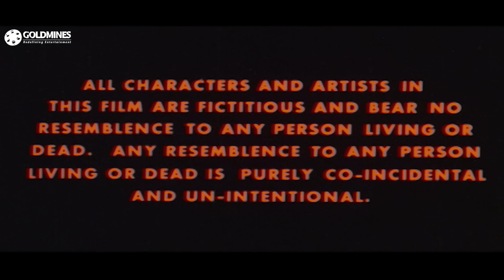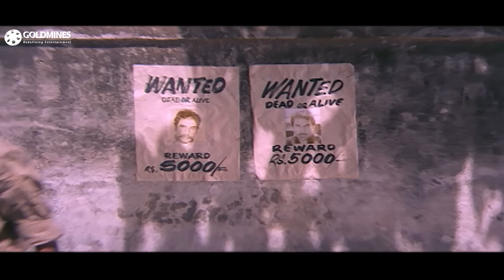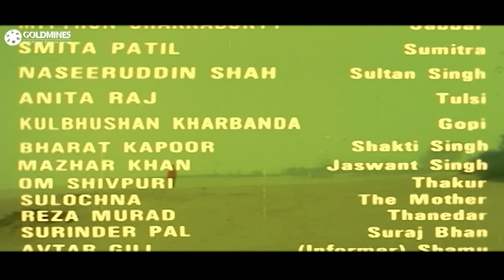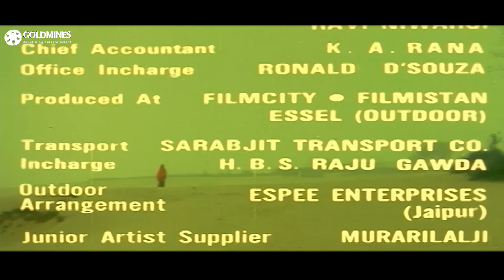धर्मेंद्र और मिथुन चक्रवर्ती की सुपरहिट एक्शन मूवी l गुलामी lअनीता राज,रीना रॉय l Ghulami 1985 (HD)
The film focuses on the caste and feudal system in Rajasthan, deals with six characters who deal with their struggle with identity in a caste oppressed society regardless of their contribution towards the society.

Movie:- Ghulami (1985) । ग़ुलामी
Starcast:- Dharmendra, Mithun Chakraborty, Reena Roy, Smita Patil, Kulbhushan Kharbanda, Raza Murad, Naseeruddin Shah
Directed & Produced by:- J.P. Dutta